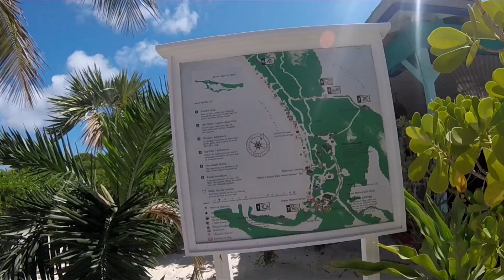Carnival Cruise on the Pride, stop @ Half Moon Cay (Little San Salvador Island), Bahamas 6/6/2019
Some of Liam and my adventures while on Half Moon Cay.

Music is Tropicalia by Beck and Beach Ball by REM